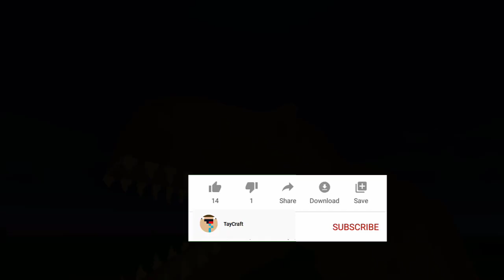Spinosaurus Vs. Indominus Rex in Minecraft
Hi guys.Welcome to TayCraft​​​ channel. I make Minecraft​​ MobBattle​​ videos.